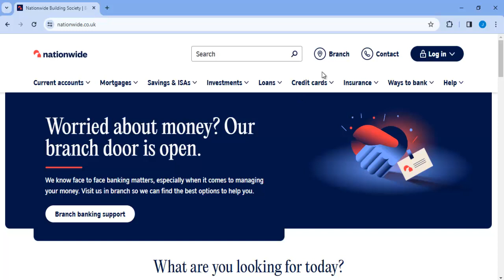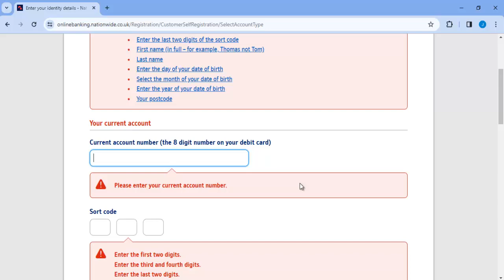How to Register Nationwide account for online banking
here are all the details in this video if you have any problems try to follow this video.